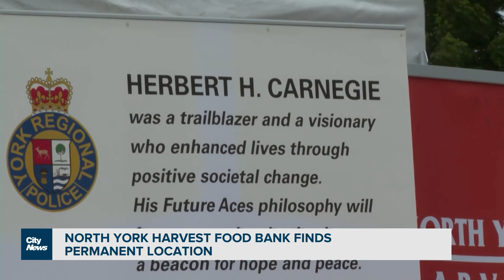Giving back in a time of need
With the help of a new partnership, the North York Harvest Food Bank has found a new home. Brandon Rowe on the significant impact the organization is making on the community and how it's helping those affected by the war in Ukraine.